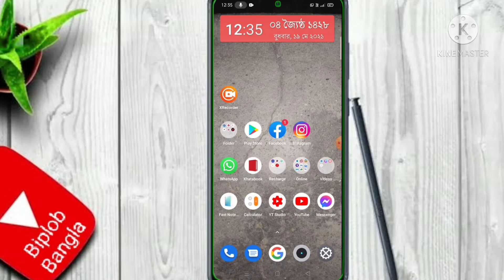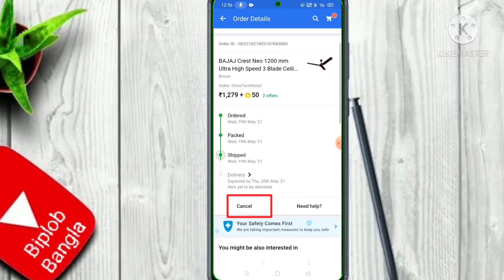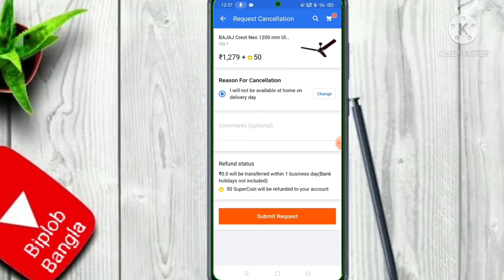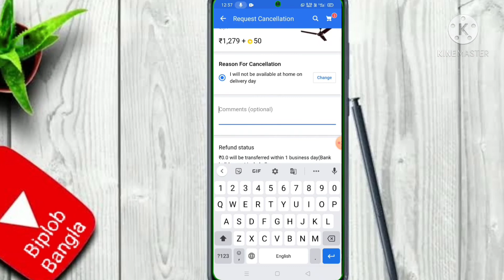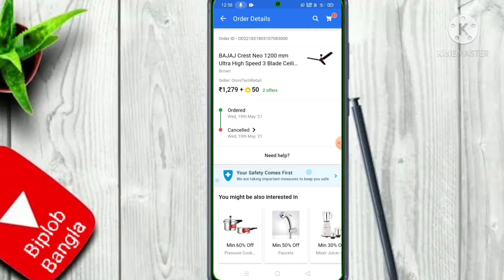ফ্লিপকার্ট থেকে কিভাবে অর্ডার ক্যান্সেল করবেন/How To Cancel From Flipkart Order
ফ্লিপকার্ট থেকে অর্ডার ক্যান্সেল করবেন , আজকের এই ভিডিওটিতে সম্পূর্ণ প্রসেস স্টেপ বাই স্টেপ দেখানো হয়েছে। যদি জানতে চান তাহলে এই ভিডিওটি সম্পূর্ণ দেখুন আপনিও পারবেন ক্যান্সেল করতে।

Flipkart Order Cancel Kibhabe Kore,
Ajker Ei Video

Quaris
Flipkart order cancel
Flipkart Theke Order cancel kourn
How to cancel from Flipkart order